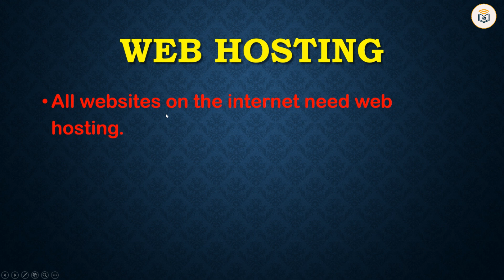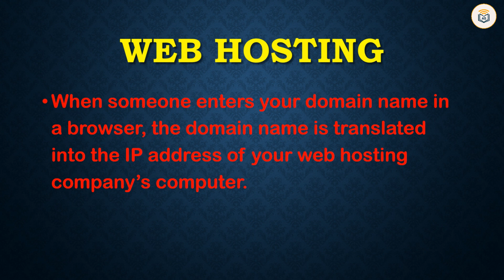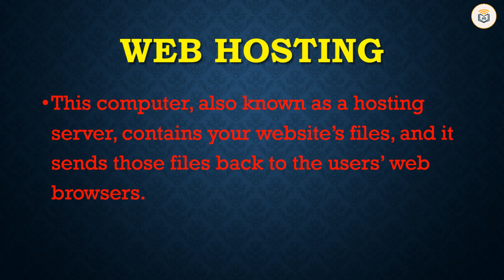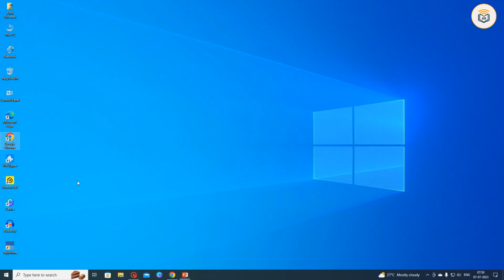What is Web Hosting || वेब होस्टिंग क्या होती है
In this video we have told you that what is web hosting.

Web hosting refers to the service that enables individuals and organizations to make their websites accessible on the internet. In simple terms, web hosting involves storing the files and data that make up a website on a specialized computer called a server. When someone types in a website's domain name or clicks on a link, their browser sends a request to the server, which then delivers the website's files to be displayed on the user's device.

Web hosting companies provide the infrastructure and technologies necessary to store and serve websites. They typically offer storage space on servers, internet connectivity, domain registration services, email accounts, and other related features. These companies may have various hosting plans and packages tailored to different needs, such as shared hosting, virtual private servers (VPS), dedicated hosting, or cloud hosting.

The choice of web hosting depends on factors like the size and complexity of the website, expected traffic volume, security requirements, and budget. It's important to select a reliable web hosting provider that offers good uptime, fast loading speeds, adequate storage and bandwidth, efficient customer support, and suitable features for your website's requirements.

I am trying for teaching new things in computer.  Here we will provide to you very helpful videos. This video will your help to learn new things.

और

धन्यवाद